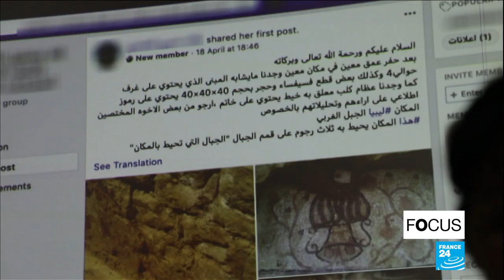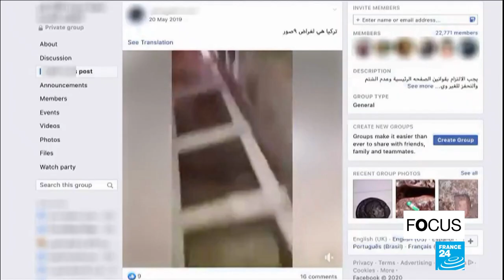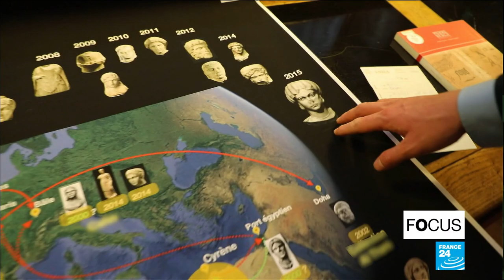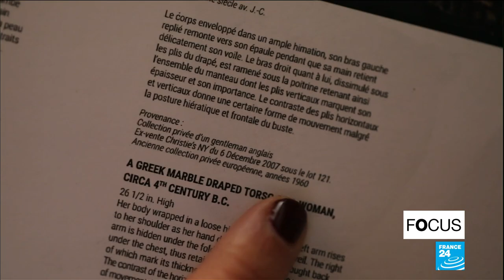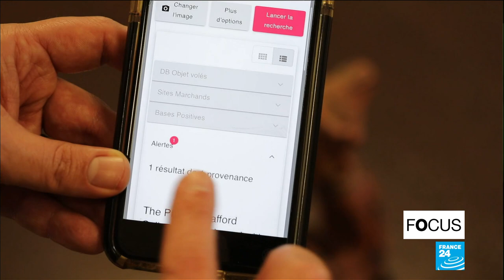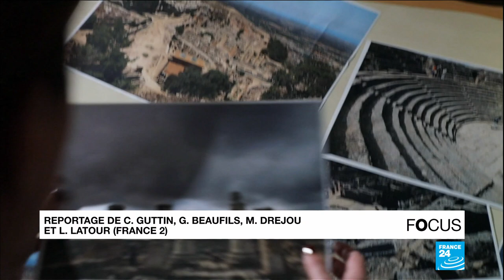"Antiquités de sang" : enquête sur le pillage de sites archéologiques en zone de guerre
Les "antiquités de sang" : c'est le nom donné à ces objets, œuvres et artefacts pillés en zones de conflit. Ils proviennent de sites archéologiques en Irak, en Libye, ou en Syrie... Avant de se retrouver dans des collections privées au quatre coins du monde, ces trésors du patrimoine de l'Humanité se retrouvent sur le marché légal de l'art, parfois même dans des grandes maisons d'enchères. Nos collègues de France 2 Camille Guttin et Guillaume Beaufils ont enquêté.